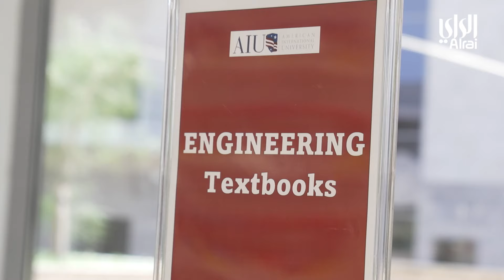بودكاست ليش AIU؟ | الدراسة والعمل | الحلقة السادسة